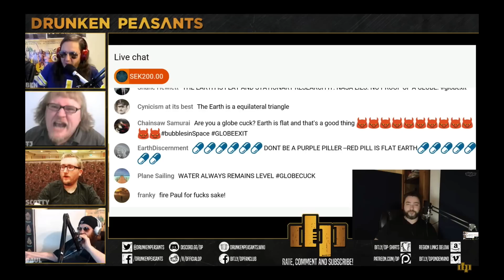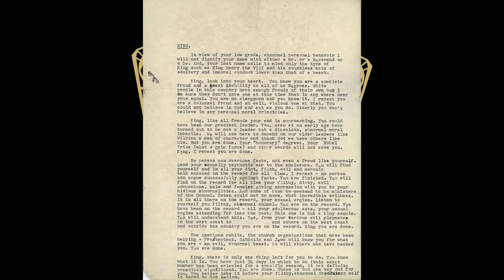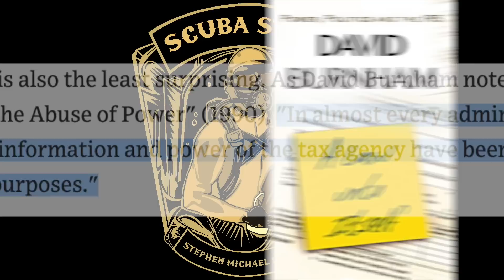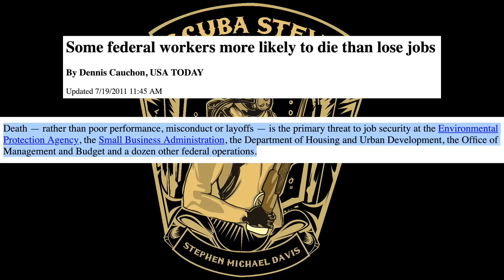Don't Regulate YouTube